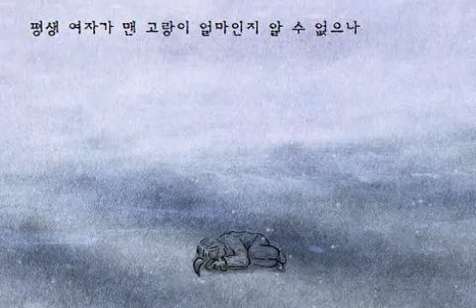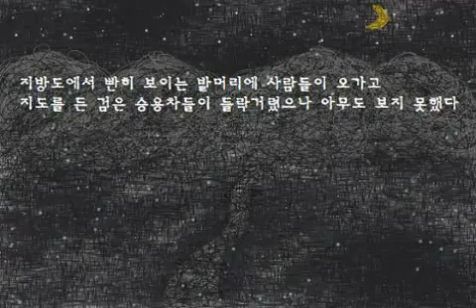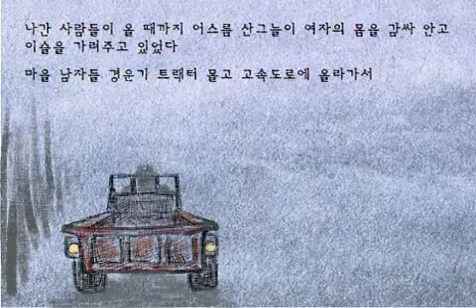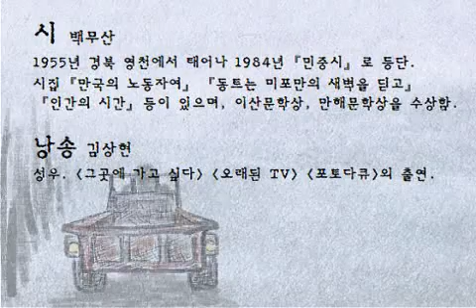사이버문학광장 문장 2007 안도현의 문학집배원 '호미 - 백무산'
2007 안도현의 문학집배원
'호미 - 백무산'